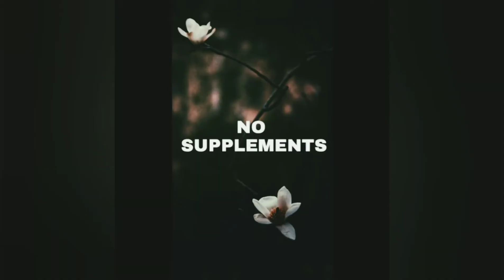4 months transformation bodybuilding motivational must watch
Natural body transformation with regular Indian no supplements body skinny to muscular in just 4 months gym motivational body building tips to build muscles follow me on Instagram Siddharth.duhan for tips to build muscles naturally with Indian diet .